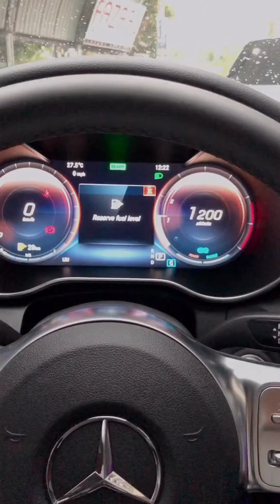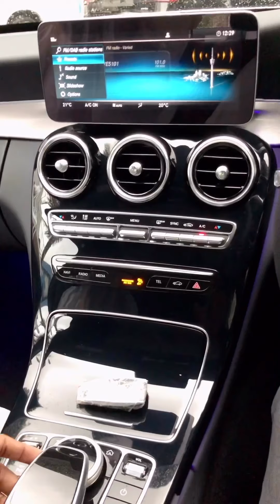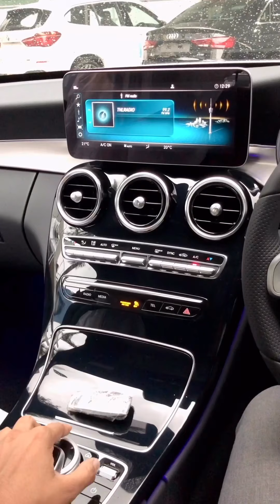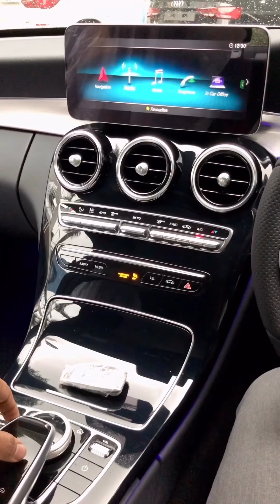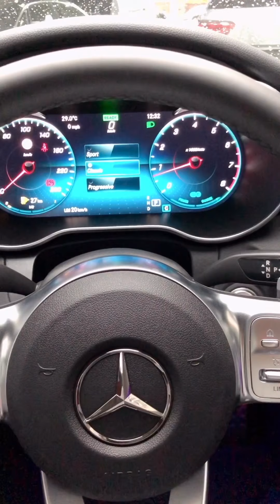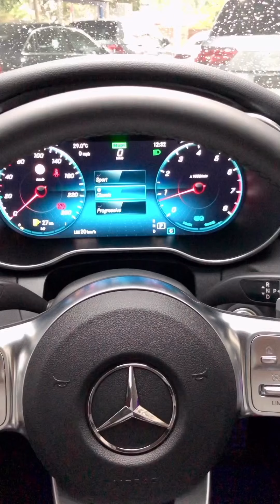Inside of a Mercedes Benz C200 2019 AMG Premium Plus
loaded with functions, meridian sound systems, moon roof sunroof, 18inch alloy wheels, AMG Package, new cockpits with drive mode selects.

Luxuriqa Automobile - Total solutions for your dream car.